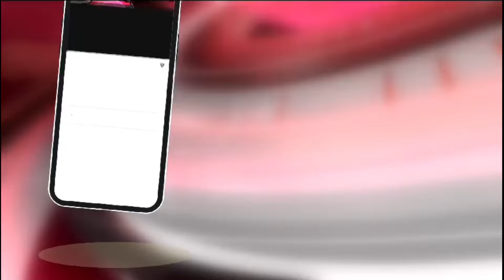घर के बाहर खड़ी ऑटो को अज्ञात लोगो ने आग लगा दी वही ये घटना सीसीटीवी कैमरे में कैद हो गई